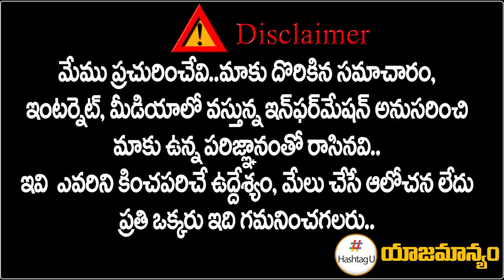కాంగ్రెస్ పుంజుకుంది.. పబ్లిక్ టాక్ లో సంచలన తీర్పు ఇచ్చిన ప్రజలు - Madan Mohan Rao || HashtagU